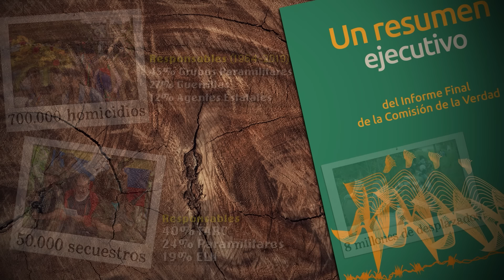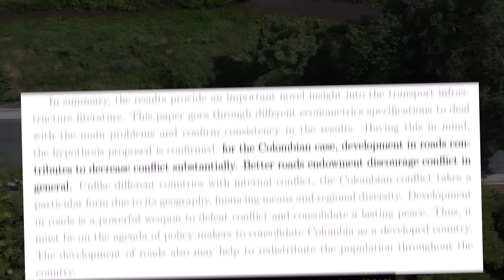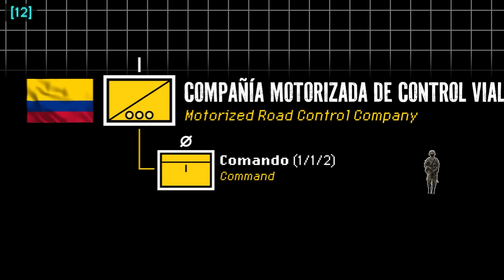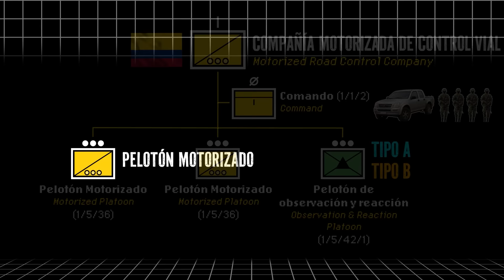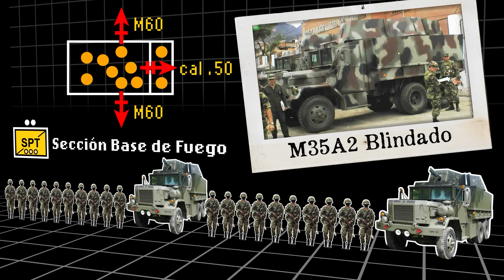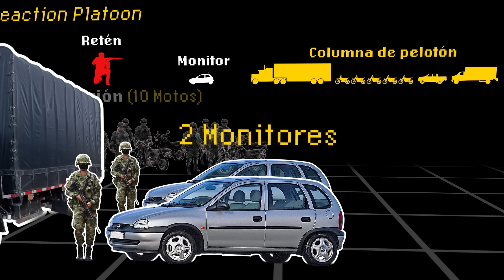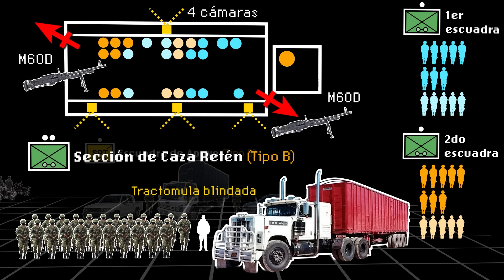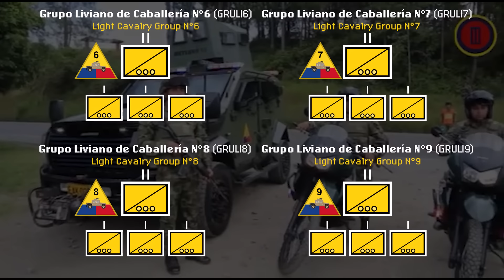¿Por qué Colombia tiene una Caballería de Carreteras?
Música de outro: @CharliMorganMusic

Referencias:
[1] Franco, S. (2023) "Un resumen ejecutivo del informe Final de la Comisión de la Verdad"
[2] Uribe, S., Otero-Bahamón, S., & Peñaranda, I. (2021). Hacer el estado: carreteras, conflicto y órdenes locales en los territorios de las FARC. Revista De Estudios Sociales, 1(75), 87-100. ; Staguhn, J., Yayboke, E., & Dalton, M. (2020). Colombia at a Stabilization Crossroads. CSIS Briefs.
[3] Matson, Z. (2018). WHEN THE HIGHWAY BECOMES A WEAPON: SITUATING INFRASTRUCTURE WITHIN THE COLOMBIAN COUNTERINSURGENCY DOCTRINE. The Funambulist, 17.
[4] González, J. (2018). Conflict and roads in Colombia.  Universitat de Barcelona.
[5] Srje, M. (2006). Geopolítica de la ocupación territorial de la nación en Colombia. Gestión y Ambiente, 9(3), 21-28.
[6] Staguhn, J., Yayboke, E., & Dalton, M. (2020). Colombia at a Stabilization Crossroads. CSIS Briefs.
[7] Ojeda López, F. A. y Pardo Prieto, E. M. (2023). Fortalecimiento de la
Divisa Amarilla: activación y proyección de la Brigada Liviana de Caballería. En W.
A. Sierra Gutiérrez (Eds), Origen y evolución de la Brigada Liviana de Caballería en
Colombia. (pp. 19-44).
[8] EJC. 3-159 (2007) "MANUAL DE LA COMPAÑIA MOTORIZADA DE CONTROL VIAL", page 30
[9] Resolución Número 000757 del 2014 (October 24), page 2.
[10] Ojeda López, F. A. y Pardo Prieto, E. M. (2023). Page 35-36.
[11] EJC. 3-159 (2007) "MANUAL DE LA COMPAÑIA MOTORIZADA DE CONTROL VIAL", page 11
[12] EJC. 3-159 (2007) "MANUAL DE LA COMPAÑIA MOTORIZADA DE CONTROL VIAL", page 22
[13] EJC. 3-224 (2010) "MANUAL DE A.S.PC. EN OPERACIONES"
[14] EJC. 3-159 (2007) "MANUAL DE LA COMPAÑIA MOTORIZADA DE CONTROL VIAL", page 127
[15] EJC. 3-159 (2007) "MANUAL DE LA COMPAÑIA MOTORIZADA DE CONTROL VIAL", page 79-80
[16] EJC. 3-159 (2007) "MANUAL DE LA COMPAÑIA MOTORIZADA DE CONTROL VIAL", page 47
[17] EJC. 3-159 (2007) "MANUAL DE LA COMPAÑIA MOTORIZADA DE CONTROL VIAL", page 48
[18] EJC. 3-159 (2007) "MANUAL DE LA COMPAÑIA MOTORIZADA DE CONTROL VIAL", page 24
[19] Saumeth, E. (2020). "Las FFAA de Colombia incorporan la Suzuki V-Strom 650XT a su parque móvil". infodenensa
[20] EJC. 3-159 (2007) "MANUAL DE LA COMPAÑIA MOTORIZADA DE CONTROL VIAL", page 43
[22] EJC. 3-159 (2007) "MANUAL DE LA COMPAÑIA MOTORIZADA DE CONTROL VIAL", page 100
[23] EJC. 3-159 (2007) "MANUAL DE LA COMPAÑIA MOTORIZADA DE CONTROL VIAL", page 132-133
[24] Ojeda López, F. A. y Pardo Prieto, E. M. (2023). Page 29-31.
[26] EL CONUCO ACACÍAS (23 May 2020). "EL ESCUADRÓN ALCARAVÁN DEL GRUPO DE CABALLERÍA LIVIANO METEORO N.°6,  FORTALECE LA SEGURIDAD EN LAS VÍAS DEL ORIENTE COLOMBIANO". El Conuco
[27] SEDENA (28 February 2024). "Conoce la ubicación de los Regimientos del Arma de Caballería"